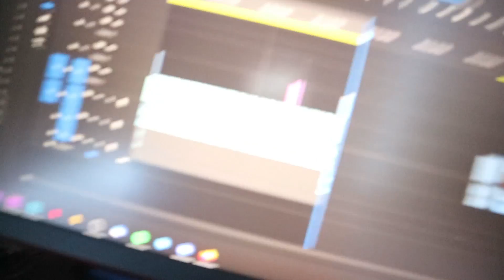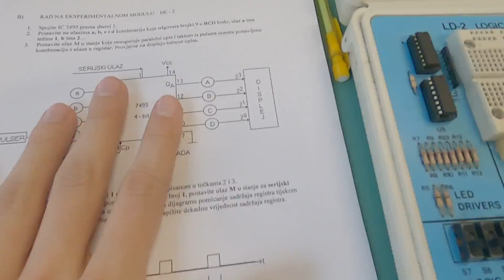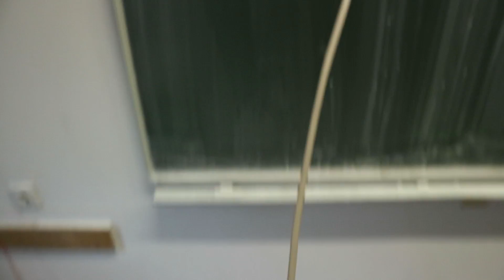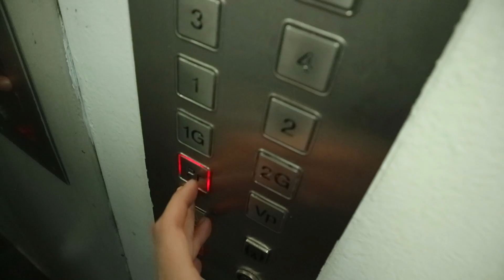Poceo Sam Se BAVITI...?? (BiznisMen)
➔ Song (Outro) - Reo Cragun - Maxed Out (feat. OT Genesis) (Audio)